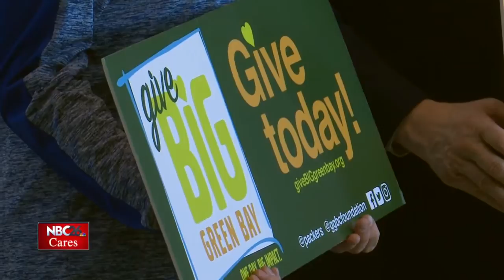GBASO leaders grateful to receive donations through Give BIG Green Bay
It's often described as a hidden gem. Green Bay Action Sports Organization, or GBASO  for short, welcomes anyone on wheels.